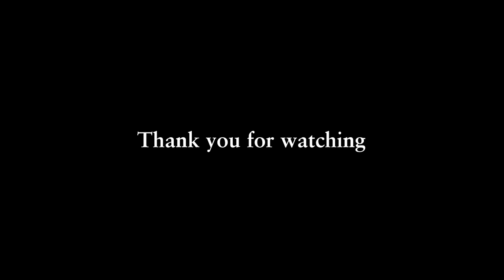両親は出て行った…武井壮の過酷な幼少期から学ぶ子育ての正解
「子育てはこうしなければならない」
本当にそうか？過酷な幼少期を経験した武井壮が切り込む、子育ての正解とは。

元動画
武井壮【武井壮百獣の王国】